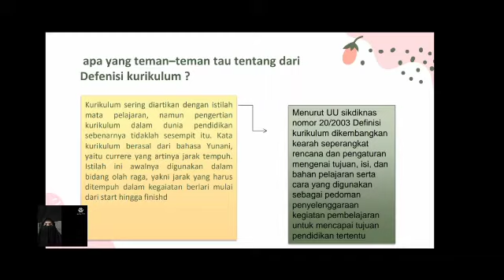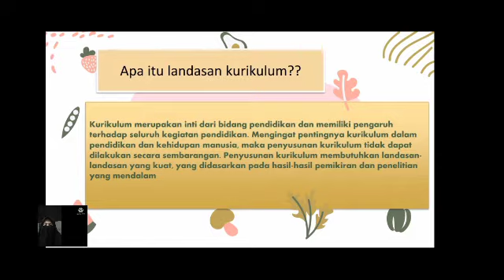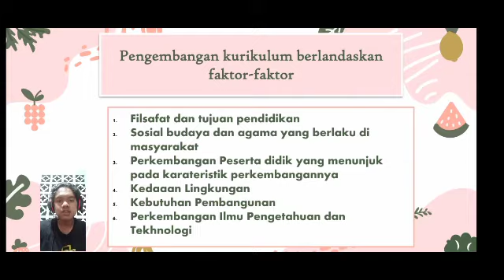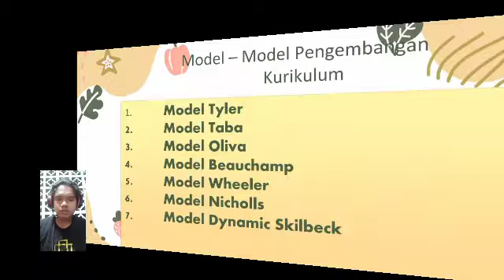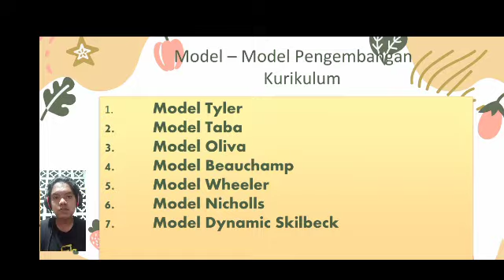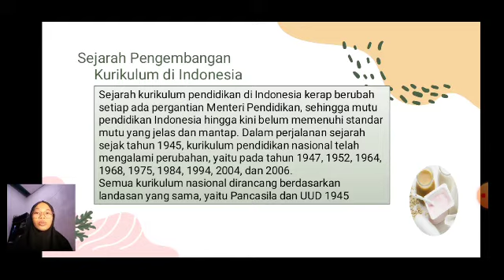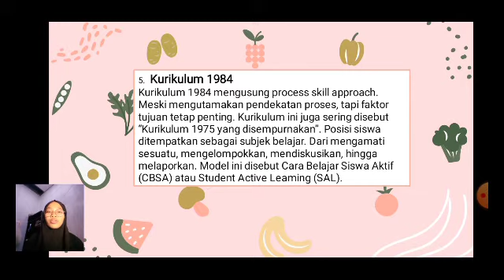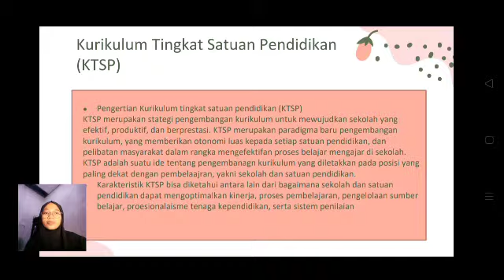Analisis Kurikulum 1 - Pengembang Praktikum #5